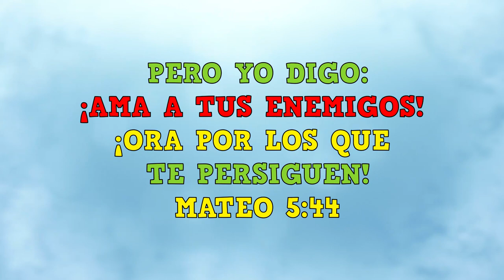MQV Niños - 9 a 12 años - Lección 7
👉Para los Niños de 9 a 12 años🤩

Mateo 5:44
✨Pero yo les digo: 💜Amen a sus enemigos, y oren🙏 por quienes los persiguen.✨

¡Esperamos ver tus trabajitos!😎 Podes dejarnos una foto📸 también en los comentarios 👇😄 o si haces un video 🎬, publicarlo con el niñosmqvencasa